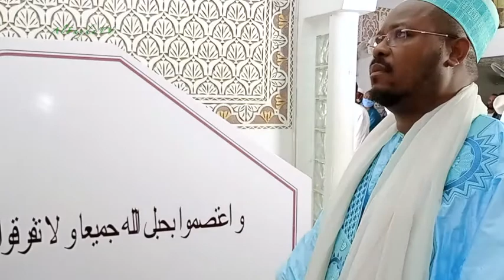EID KABIR 1441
Alfaydatv.inscreen.tv